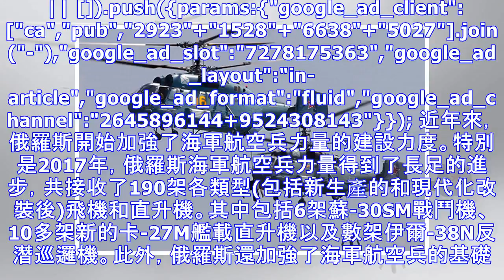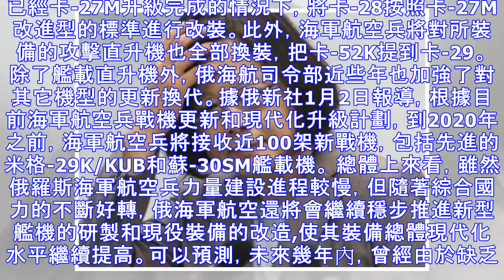兵韜志略｜俄裝備改進型卡-27M，海航力量將「鳳凰涅槃」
熱點新聞：據俄新社報導，俄羅斯直升機公司日前發布公告稱，公司已按照國防訂單要求向俄海軍交付了第一批卡-27M改進型反潛直升機。 點評：海軍航空兵是俄羅斯海軍力量的重要組成部分，主要執行反潛、巡邏和搜索救援等任務，擔負著維護俄羅斯海上安全和海外利益的重要責任。目前，俄海軍航空兵目前正在經歷複雜的改革階...